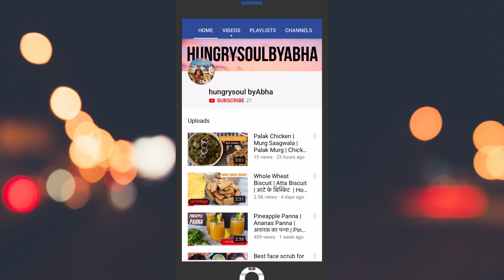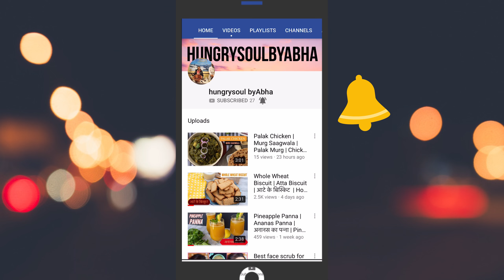1 Minute Microwave Brownie Recipe | Quick and easy brownie | Chocolate Brownie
When Chocolate cravings strike, make this EASY brownie recipe in one bowl, without a mixer and it’s ready in ONE MINUTE!! Easiest brownie ever!! Give it a go!!